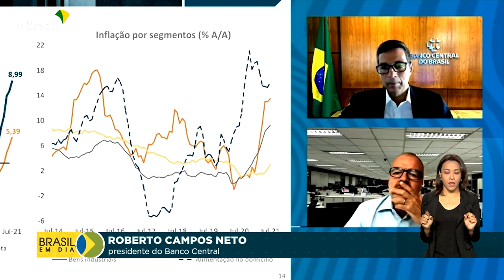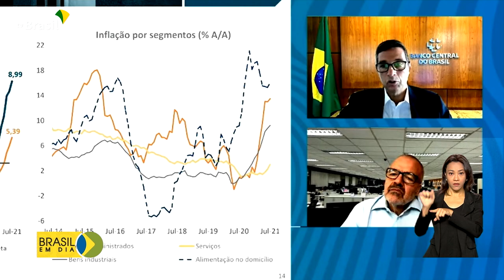Controle da inflação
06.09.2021 – O presidente do Banco Central, Roberto Campos Neto, afirmou que a instituição vai utilizar todos os instrumentos necessários para controlar o reajuste de preços.